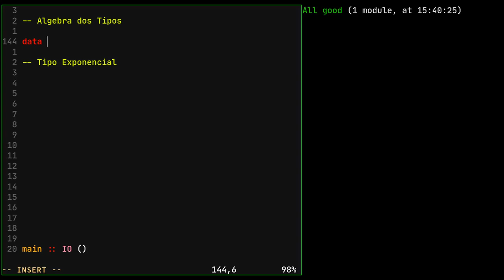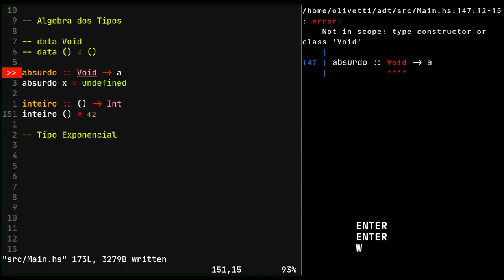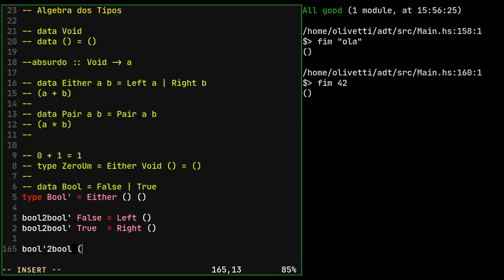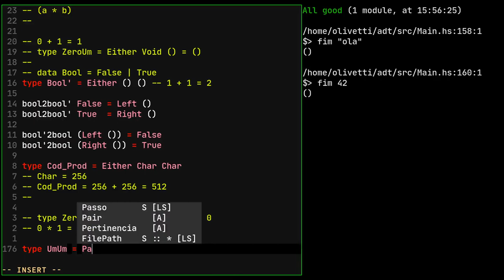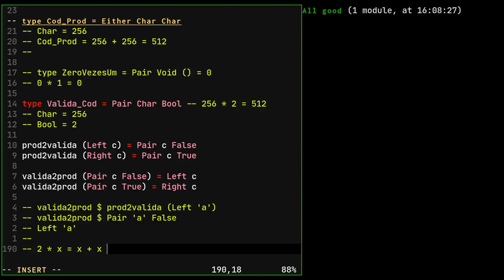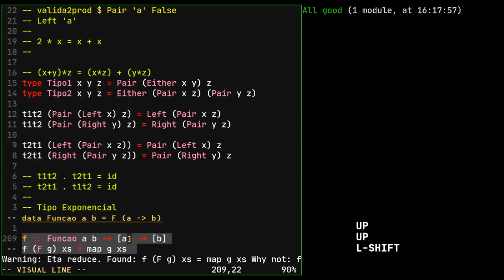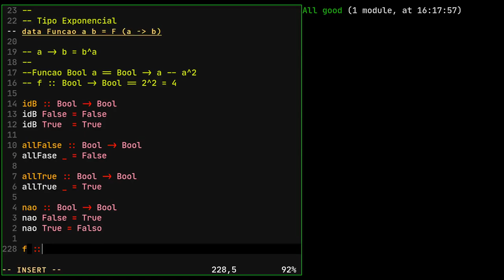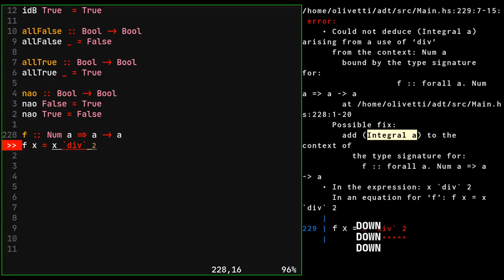7.4 - Programação Funcional em Haskell: A Álgebra dos Tipos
Construindo e simplificando tipos de dados utilizando álgebra.